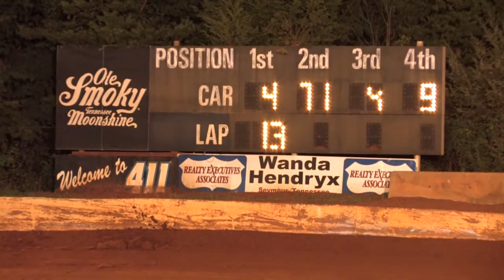Thunder & Lightning | 411 Motor Speedway | Sept 28 , 2013